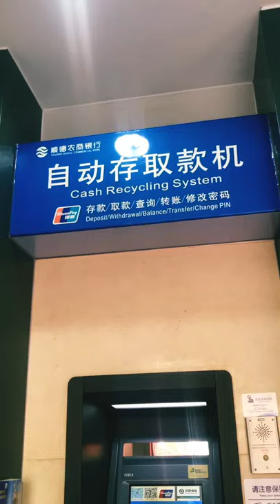ATM cash machines in China !!!